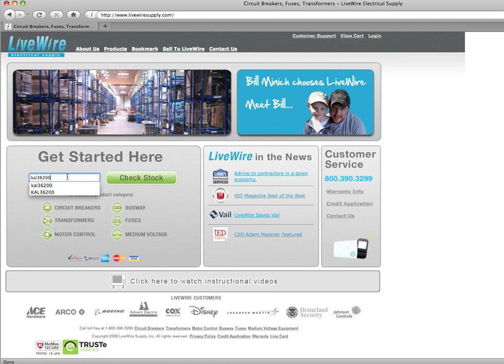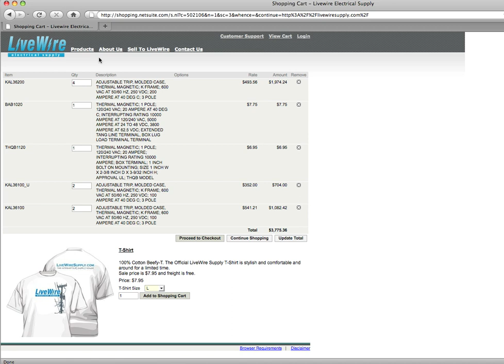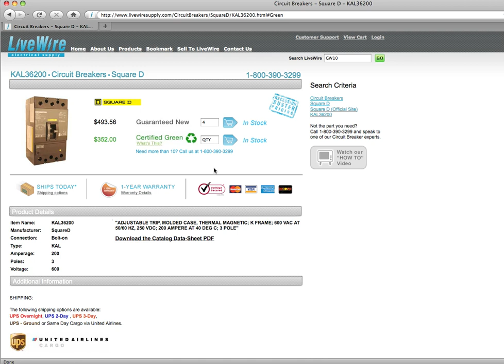Circuit Breaker - How to Buy at LiveWire Supply.mov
Circuit Breakers Fuses Electrical Transformers Busway Square D Cutler Hammer Siemens Federal Pacific